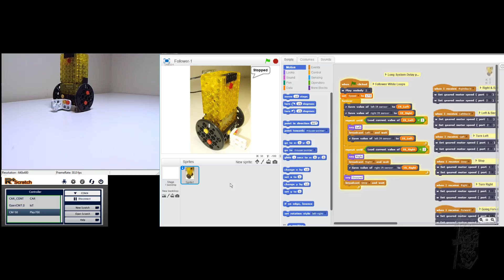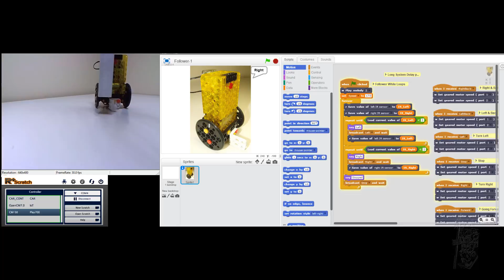P_Video 4.12 - Demonstration of Follower-1.sb2 (WHILE LOOPS)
Object-Following algorithm implemented using WHILE LOOPs (i.e. (REPEAT UNTIL" loops).